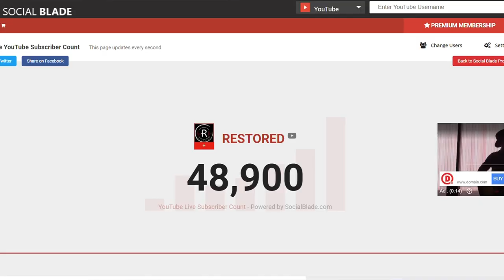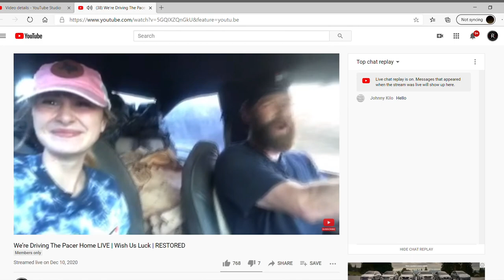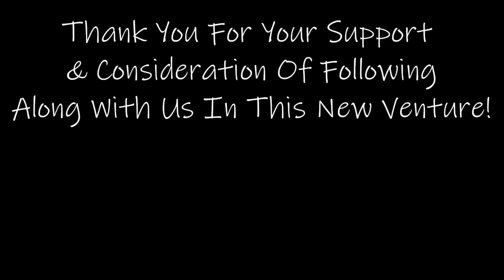ABANDONED AMC Pacer First Road Trip After 2 DECADES!| Rescued & Clean Up After 20 Yrs (P3)| RESTORED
CONGRATULATIONS To Our Winner Daniel Woodard And His Choice Of $500!
(Drawing was made and announced December 22, 2020)
God Bless!!

In celebration of us approaching a huge milestone of 50K Subscribers, we're offering up the chance to win this 1976 AMC Pacer or $500 CASH!! By doing so, this automatically enters you in for a chance of winning your choice of AMC Pacer or $500!

MORE DETAILS ON GIVE AWAY BELOW

Join in with Lance and Christian (Lil Sis) as they wrap up the finale on this 3 part series featuring an abandoned 1976 AMC Pacer. Having high hopes of finally making it back to the shop with this ol' girl, they tear apart and diagnose the issues that allowed her to overheat on the last attempt. Destined for success they're determined to beat the sunset and let the rubber hit the road as they venture out on a little road trip back home. Follow along and see how they're able to transform this forgotten beauty back into a shimmering road queen! Giving the past a future while serving God and building rods!

►►More Give Away Details
YOUR CHOICE 1976 AMC Pacer or $500 CASH

How do I enter and who is eligible?

How is a winner chosen?
-Winner will be chosen at random once we reach one of the following goals.
B. Sell 100 Restored Classic Give Away T-Shirt's (5 SHIRTS TO SELL BEFORE WE GIVE THIS CAR AWAY!!)
C. Reach a combined goal of 500K views within the 3 part series featuring this 76 AMC Pacer

*WINNER WILL HAVE THE CHOICE OF EITHER 76 AMC PACER OR $500

*FAILURE TO REPLY WITHIN 72 HOURS WILL RESULT IN RE-DRAWING A NEW WINNER (So keep your eyes on the lookout!)

What to do if you win?
-The winner is financially responsible for picking up/shipping the car.
-Winner will have the choice of either the 1976 AMC Pacer or $500 Cash
*Additional Information

*** IMPORTANT *** This car was just rescued from sitting up after 20 years, it will need to be picked up with a truck and trailer and not driven home. Car still needs a lot of work to be street legal and dependable, it will also be included with a clean Texas title. The car will be given away free of all liens, in AS-IS condition with NO warranty.